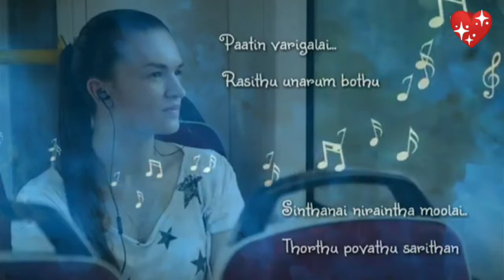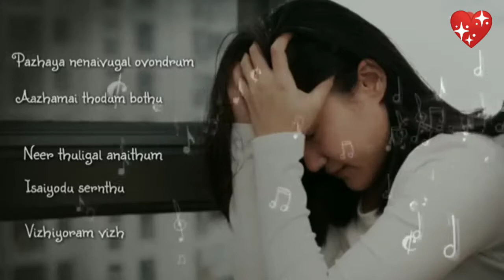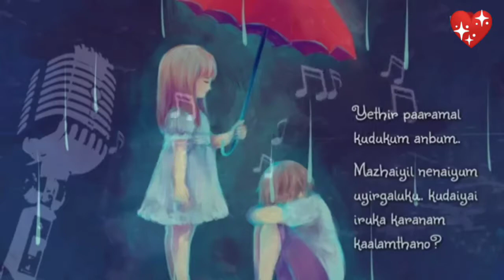Love💖 Life Music 🎵🎷🎶🎸📯Music is Life